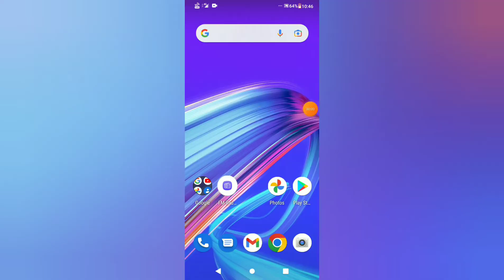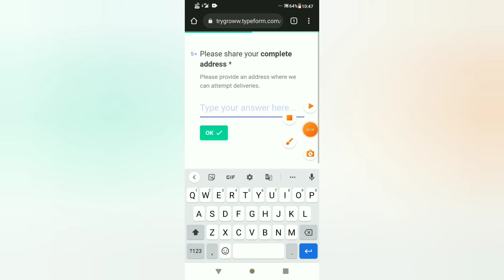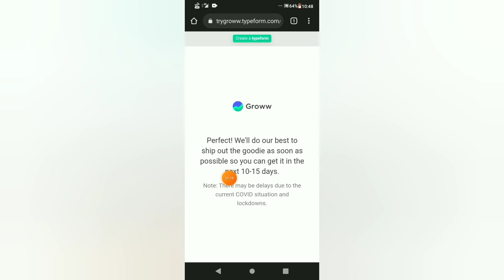Groww free t shirt | Groww free goodies | Groww free t shirt link | groww free t shirt 2022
Hi friends ajj ke iss video me bhaut  he accha offer jisme aapko groww ke taraf se free tshirt milne wala kaise order karna woh aap video ko pora dekhiye 2 minute ka video hai aapko samajh a jaye ga ...

Not Receive 😭 offer expire ❌

groww free goodies
groww free demat account
groww free t shirt link
groww free t-shirt unboxing
groww free t shirt 2022
groww tshirt free
how to get free groww t shirt
free sample
free samples
free pen samples india
free products
free pen sample
free products kaise mangaye
new free sample products in india
new free sample packs